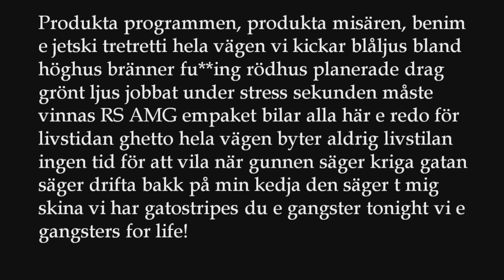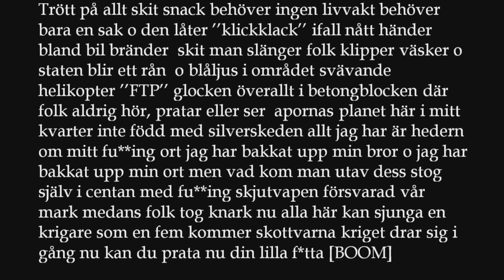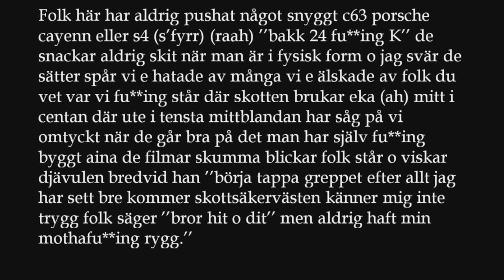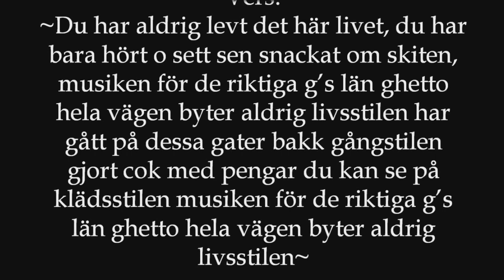Livsstilen - 24K (EP Version HD Lyrics)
24K's EP ”Livsstilen” release i Oktober!